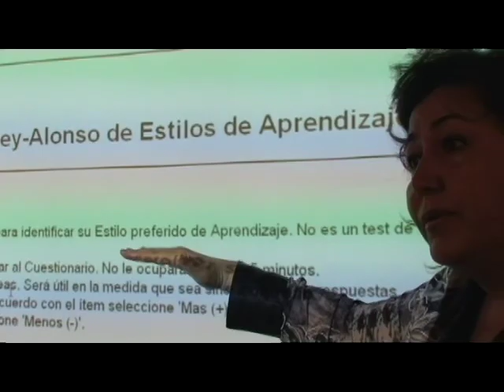Diplomado de Acreditación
Académicos de Nuestra Casa de Estudio asistieron a Diplomado Organizado por la dirección de Docencia y Acreditación.